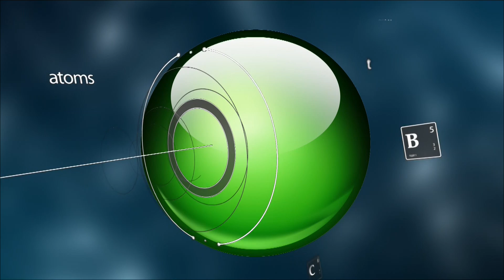AV 08-15-16 (1) -